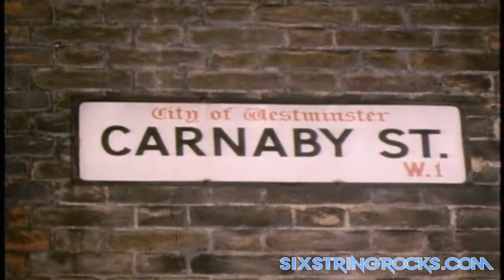Warlock - (1985) Live from London